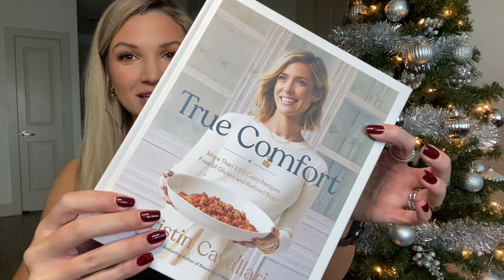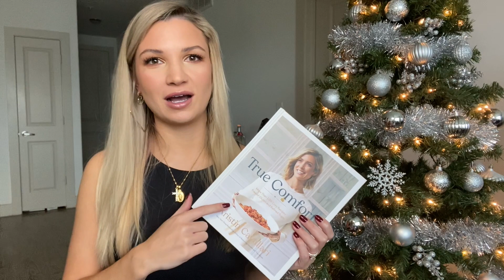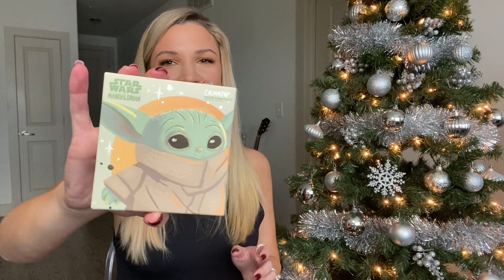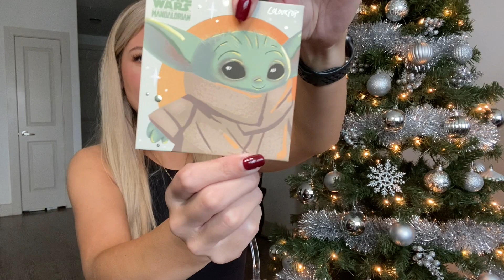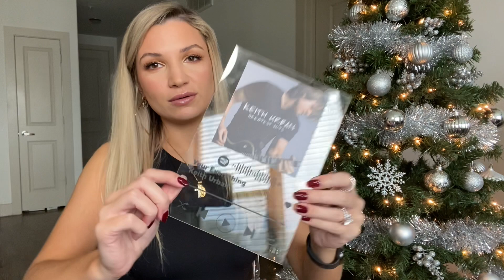WHAT I GOT FOR CHRISTMAS | 2020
XOXO

HER ORIGINAL COOK BOOK (I ALSO OWN BUT DIDNT SHOW):

YSL BAG

ETSY SPOTIFY PLAQUE